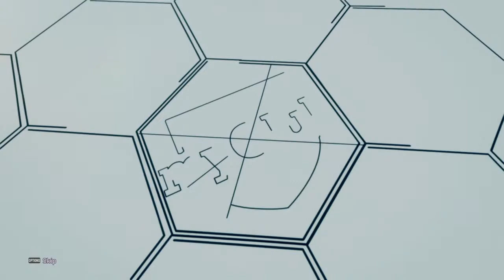PES ICONIC MOMENT BAYERN MUNICH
PES got some good gifts 3 iconic moments not all black ball players but not bad for free not a bad couple players must admit , squad is looking good,